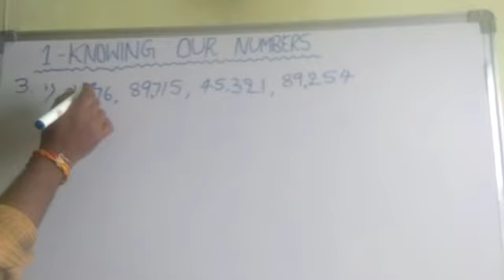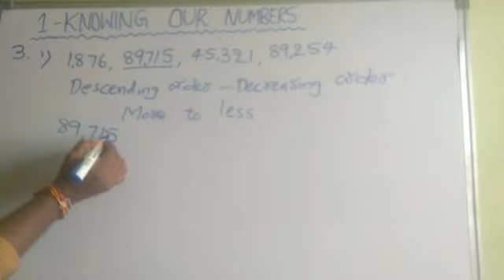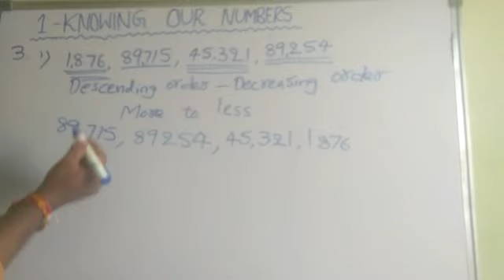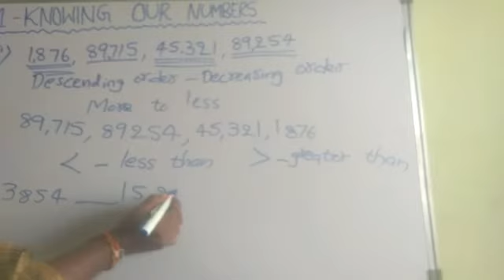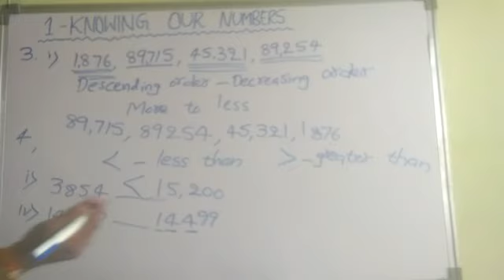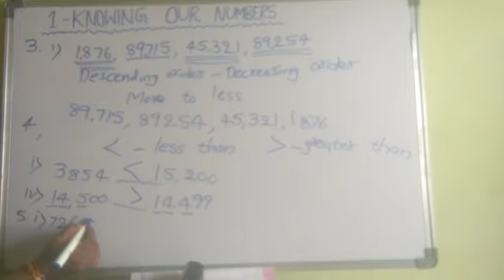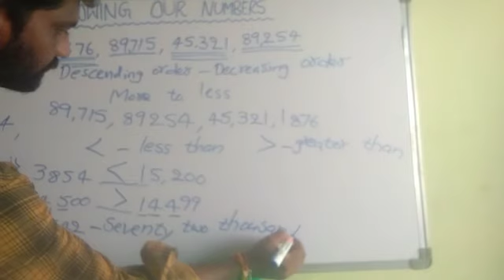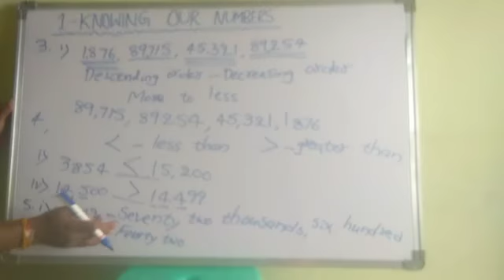6th Class / Maths / 1st Chapter Part - 2 // Mahabubabad Education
By Nagender ZPHS Nellikudur